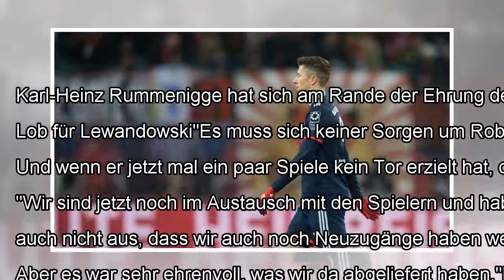Lewandowski bleibt beim FC Bayern - Rummenigge erteilt Wechsel-Verbot By J.News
Karl-Heinz Rummenigge hat sich am Rande der Ehrung des FC Bayern bei Ministerpräsident Markus Söder zu Robert Lewandowsk...